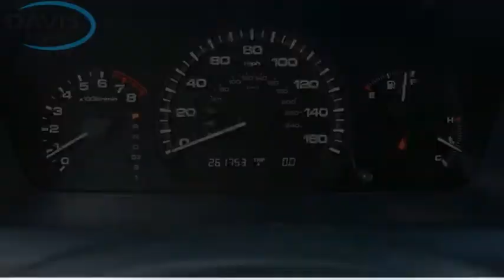2007 Honda Accord at Davis Acura in Langhorne Pennsylvania 2217282A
2007 Honda Accord EX 2.4

Davis Acura
2051 East Lincoln Hwy. Route1

**BRAND NEW PA STATE INSPECTION AND EMISSIONS**, **BRAND NEW FRONT BRAKES INSTALLED**, NEW BATTERY INSTALLED, ***4CYL - ALL THE POWER - HATES GAS!**, **FWD - GREAT ALL YEAR 'ROUND - BETTER MPG!, Aluminum Wheels, Courtesy Lifetime car washes, Courtesy Lifetime PA Inspection, MOONROOF, ONE OWNER VEHICLE, Power moonroof, Power steering, Power windows, Remote keyless entry. FREE Vehicle History Report, Easy 10 Minute Credit Approvals. Sales Tax, Tag, Doc, Title, Registration Fees are additional. Please contact dealer to verify price, options and other vehicle details. Feel the Davis Difference - You will receive Unlimited FREE Hand car washes, whether or not your vehicle is in for service and FREE PA State Inspection! Prices based on dealer financing. Pricing assumes $1,695 Cash or Trade. for additional details, or call us at .All advertised prices do not include dealer installed options, dealer addendum, government fees and taxes, any finance charges, any dealer document preparation charge. for additional details, or call us at .*